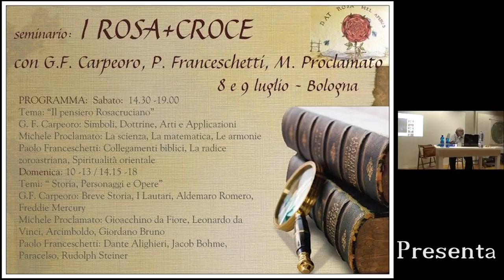I Rosa + Croce Carpeoro 1 Inizio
I Rosa + Croce raccontati da G. F. Carpeoro che apre il seminario  nel pomeriggio di sabato 8 Luglio 2017 parlando delle radici della massoneria  che partono da re David fino ai giorni nostri passando per Giordano Bruno e tutti gli artisti scienziati coinvolti nei Rosa + Croce.
Io Montellik, l'artista del cazzo l'ho filmato e montato con  scritte per dare il mio contributo ai cercatoridi pace e di amore reale...augurandogli di trovarla perchè è lo scopo della vita.
"G.F. Carpeoro esplora i misteri della Rosa+Croce, intrecciando le storie della massoneria e di figure storiche come Giordano Bruno. In collaborazione con Michele Proclamato, Carpeoro offre una visione profonda delle connessioni esoteriche tra la Rosa+Croce e la massoneria, rivelando i segreti di queste antiche tradizioni. Un viaggio affascinante attraverso i simboli e i significati nascosti, guidato da uno dei massimi esperti del settore."